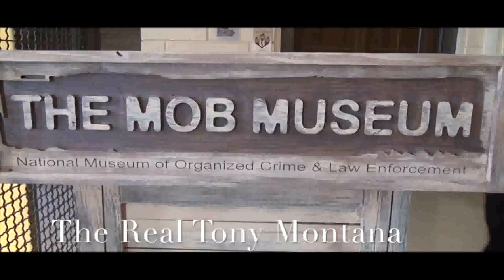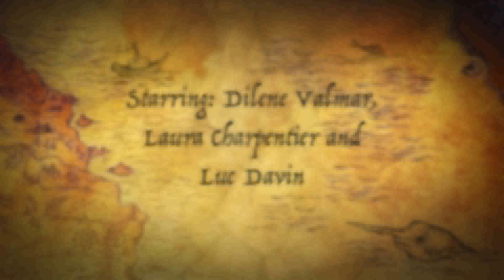French Mini Series filmed in Paris. Directed by Ryan Adams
Paris mini series from Jewel Of The Nile Productions International Film works.

Jewel Of The Nile Productions is an International Film company. We offer film services for Feature Films, Commercials, Music Videos, Corporate Videos, Short Films and everything else in between.
We film for local businesses and Fortune 500 Corporations.

Call for a quote today 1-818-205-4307